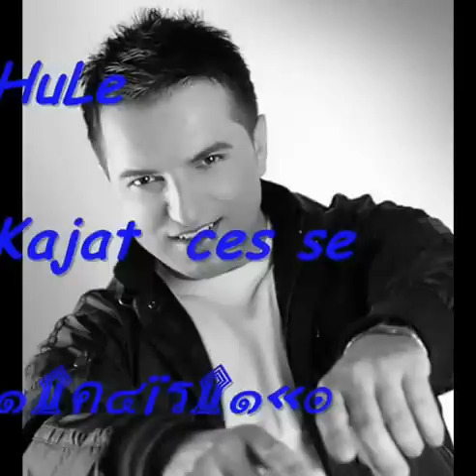HULE - KAJAT CES SE KAJATI